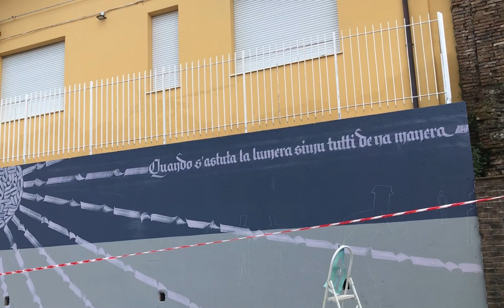I Murales di Brognaturo